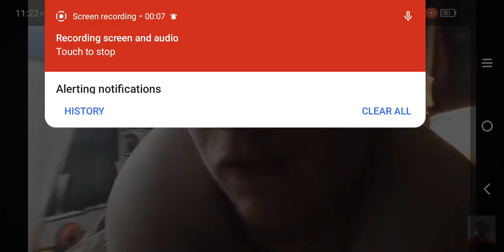Rip Power Strip (I Got In 2018-2024)